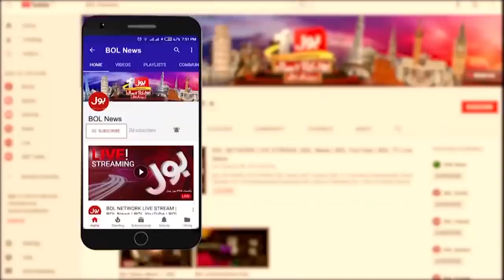Imran Khan's Big Prediction | PM Shehbaz Sharif Government in Danger| Hamza Shehbaz can't take Oath?